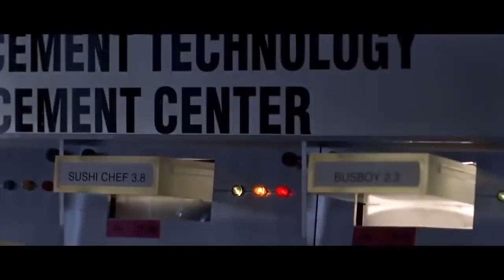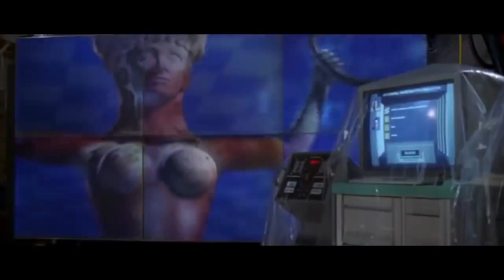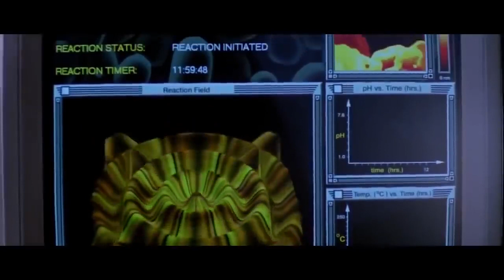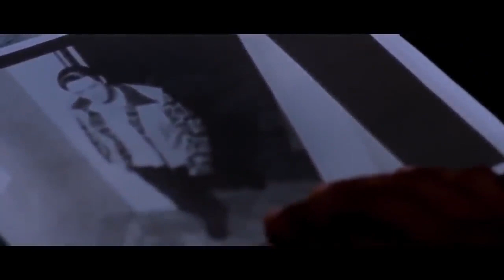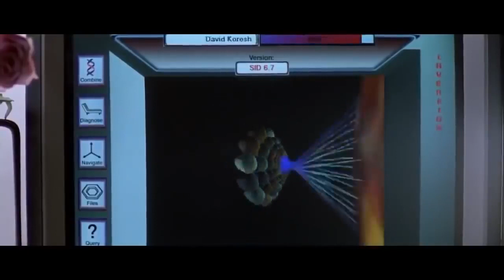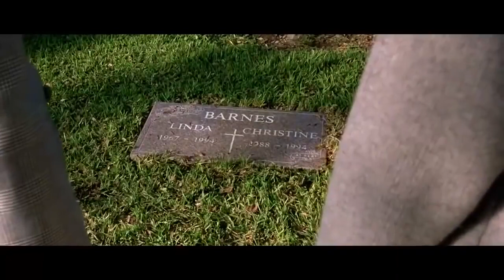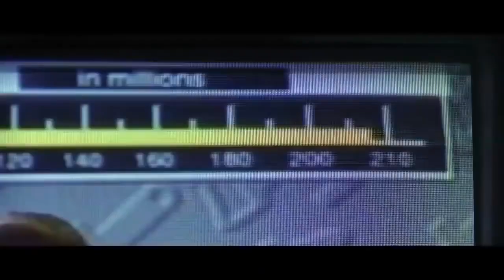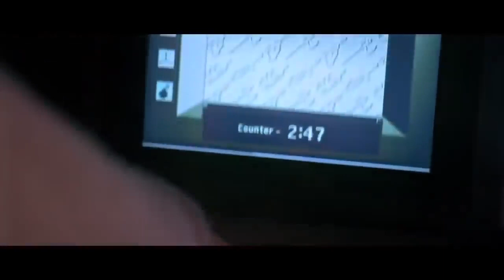Denzel Washington Action HD VIRTUOSITY (1995) | Full Movie Trailer | Full HD Russell Crowe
VIRTUOSITY (1995) | Full Movie Trailer | Full HD | 1080p
Virtuosity is a 1995 American science fiction action film directed by Brett Leonard and starring Denzel Washington and Russell Crowe. Howard W. Koch Jr. served as an executive producer for the film. Virtuosity had an estimated budget of $30 million, but only made $24 million at the domestic box office. The film was released in the United States on August 4, 1995.